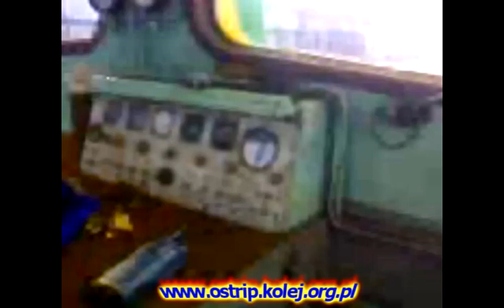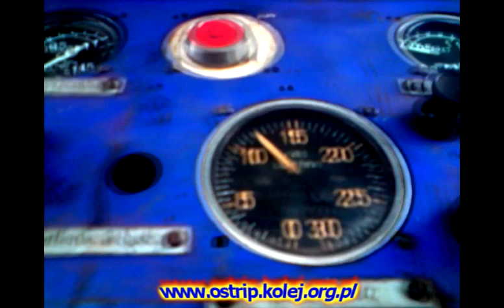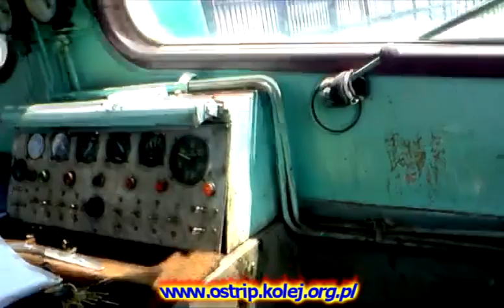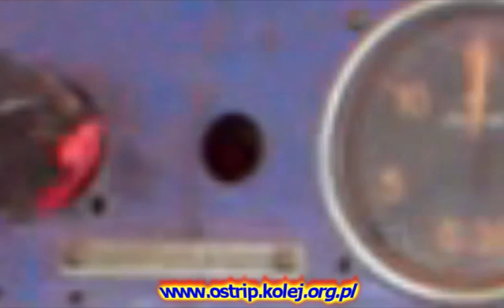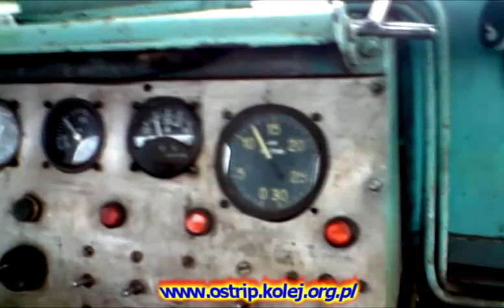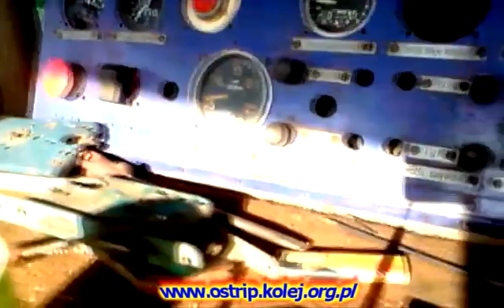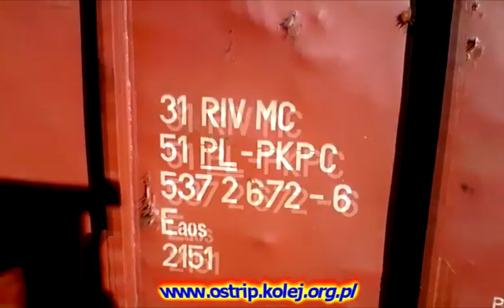Parę chwil z lokomotywą 409Da/SM03 na typowej bocznicy.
Parę chwil z pracy maszyn typu 409Da/SM03 na typowej polskiej bocznicy.

- odpalanie lokomotywy
- przegląd po 4 miesięcznym postoju i przygotowanie do pracy.
- jazdy manewrowe
- pokaz obrotomierza :)
- pokaz pracy silnika
- przetok wagonów z złomem
- jazda równoległa z składem prowadzonym przez ST44 + talboty.
- manewrowanie po zakładzie ( w tym przejazd obok miejsca złomowania autobusów MZK )
- przejazd koło rampy ( suwnica )
- przestawianie składu pod załadunek
- oględziny silnika oraz prądnicy
- pokaz pracy korbowodu
- wyjazd węglarek załadowanych złomem z bocznicy - prowadzi ST44
- oraz sfilmowany z dachu lokomotywy, przejazd SM48-068 na pobliskim szlaku.

Skręcił "Wanda" ( dzięki ziom! ), zmiksował CenTraX. Soundtrack made by:
- Sebastian "Moog" Bachliński ( dzięki Seba!